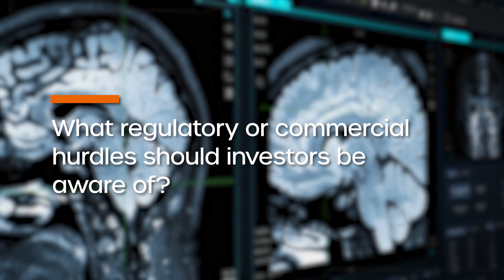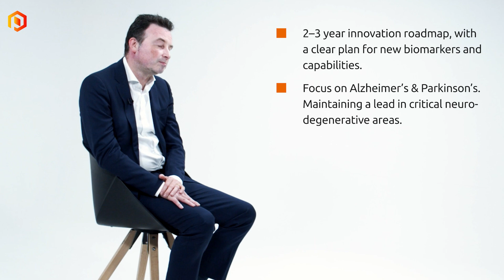AI at the heart: IXICO’s technology roadmap for the future - P3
Discover what sets IXICO PLC (LSE:IXI, OTC:PHYOF) apart from competitors. CEO Bram Goorden discusses how artificial intelligence powers IXICO’s platform, enabling faster, more accurate neuro image analysis. He shares the company’s innovation roadmap and how it will help expand into new applications and revenue streams.

Click the link in the video, or visit the IXICO profile to view the full interview.